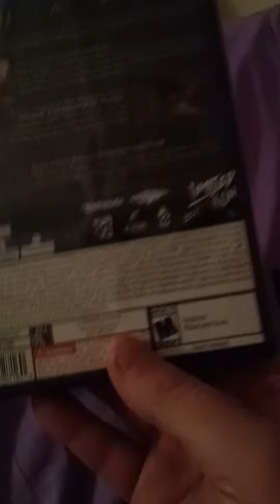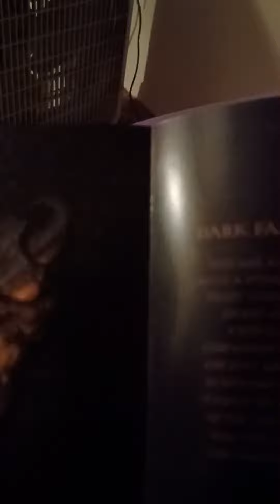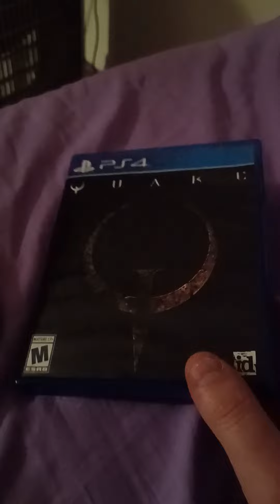unboxing quake ps4 limited run game